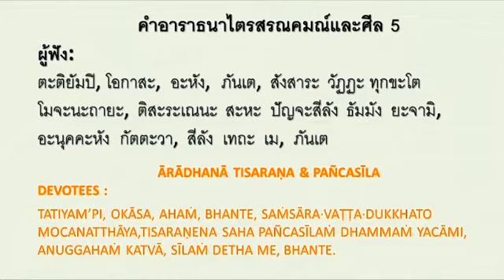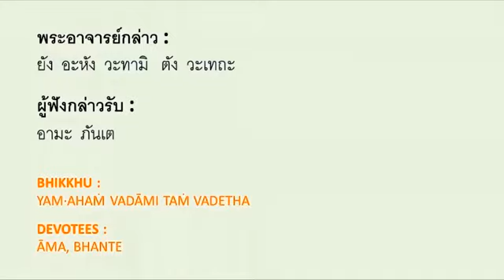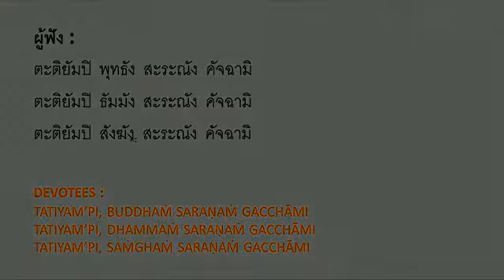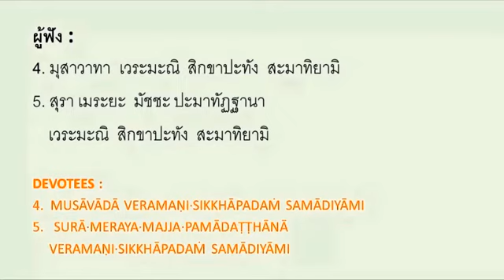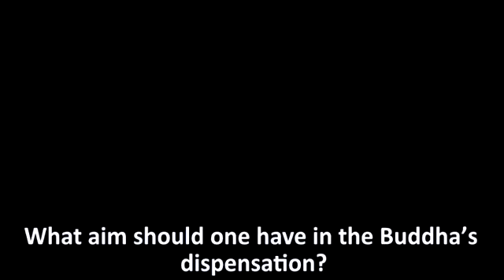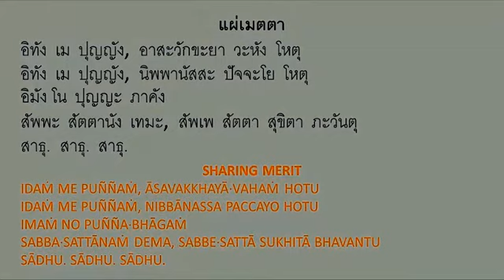(TH) Vïriya, Sati & Samādhi - Tharmanaykyaw Sayadaw (8/13)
Online Dhammatalk with Venerable Tharmanaykyaw Sayadaw, Effory (Viriya), Mindfulness (Sati) and Concentration (Samadhi) @Yayasan Satipatthana Indonesia (Youtube Channel) as follows:

Part 8